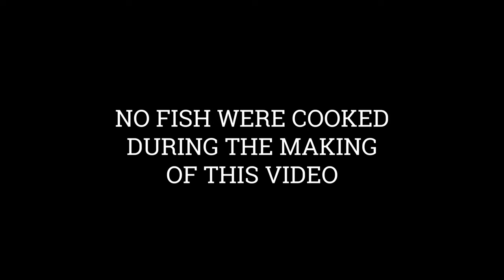EXPLORING NSW NORTH COAST, Scout Falls - Caravanning Australia E111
This week, we explore NSW's north coast, fishing in Ashby near McClean and discovering an amazing waterfall, Scout Falls, all to ourselves.

WHO ARE WE:
We're Grant and Bianca and we've been exploring and camping across Australia since 2017. Our dream was to caravan around Australia, and when Bianca was made redundant, we saw that as the perfect opportunity to pursue our dream.

In March 2021, we hit the road in our Ford F350 American 4x4 Truck, towing our 2003 Bushtracker Off-Road Caravan with our 2 Dogs Frank and Baxter.

After a year on the road, we realized that caravan life and road tripping were in our blood, and we decided to continue with our journey. We started this channel to document our travels and share the amazing places we've discovered, and the tips we've learned along the way, including the delicious meals we cook on the road, whether in the caravan or over a campfire.

Amazon storefront